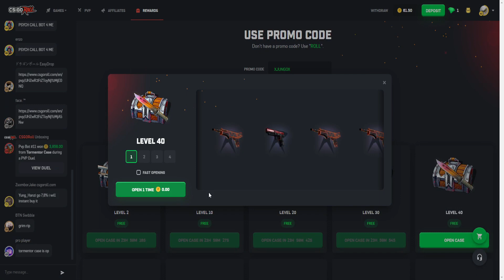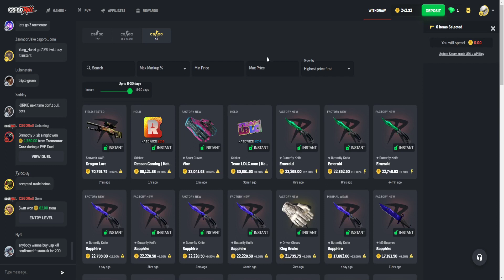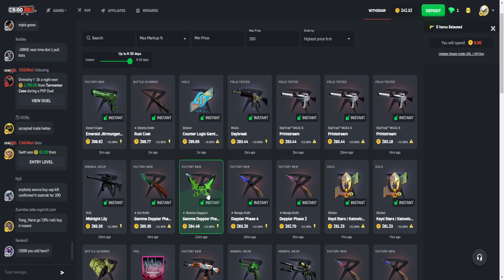CSGOROLL - ROAD TO FREE KNIFE with DAILY CASES | #8 INSANE REWARDS 💰💰💰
we did it!!! a free knife from the dailys is coming next episode